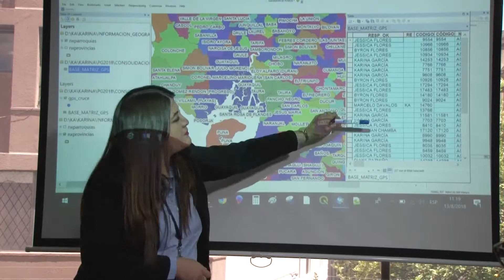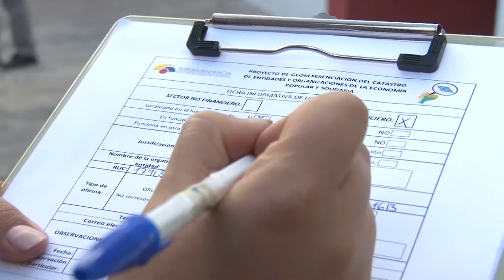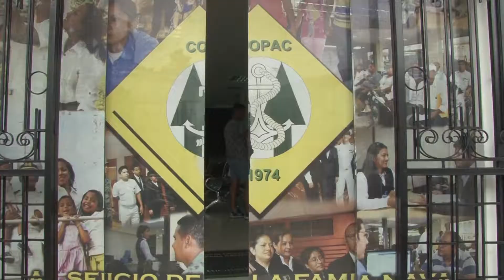Proyecto de Georeferenciación de la Superintendencia de Economía Popular y Solidaria